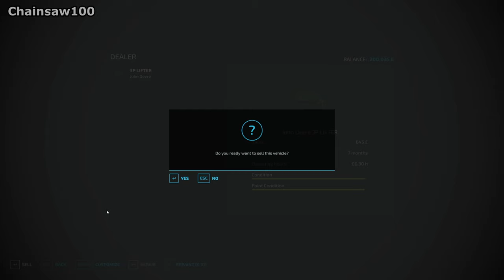SELLING SOME OF OUR OLD EQUIPMENT - Farming Simulator 22 FS22 Calmsden Farm Ep 59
We sell some of our older equipment which we no longer need to make room for larger new machines.

1: So Casual - Tigerblood Jewel
2: So Mysterious - Ray
3: So Sure - Paisley Pink
4: Soft Glare - Mar Vei